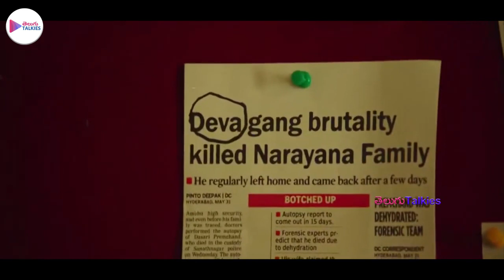వర్షం పడుతుంది లోపలికి రా Nagarjuna With Aakanksha Singh Love Scenes | Telugu Talkies